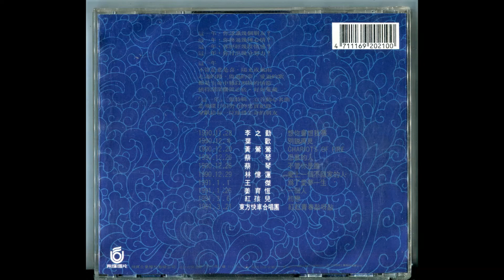為了愛夢一生 / 王傑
[ 為了愛夢一生 ]

作詞：陳樂融 / 作曲：許冠傑
編曲：Ricky Ho / 演唱 : 王傑

為了愛 夢一生 這是瘋狂還是緣份
愛你有多深 就是蒼天捉弄我幾分
不能想 不敢問 是我太傻還是太真
狂亂的夜晚 又能留住多少個春天
為了愛 寧願不醒來 再多苦 我不在乎
為了愛 這場夢吹不散 情願用一生等待
為了愛 夢一生 游遊盪盪幾番浮沈
夢裡的餘溫 夠我抵擋那世間寒冷